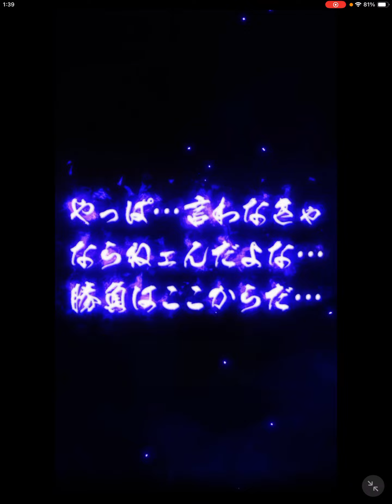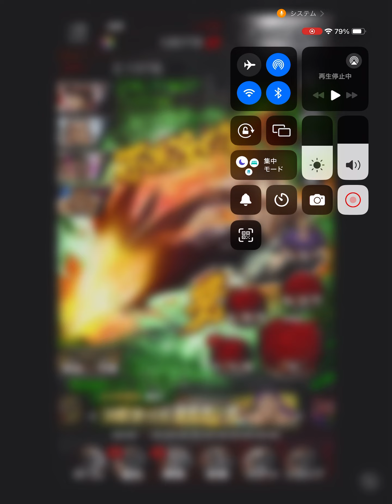【バキKING of SOULS】107 我が子相手に手こずる我が子…範馬勇一郎登場！【刃牙】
親子喧嘩に割り込んだ時の

刃牙のおじいちゃん

範馬勇一郎が来ましたねw

もう上のレアリティ範馬かピクルかしか

キャラ出してないよね。